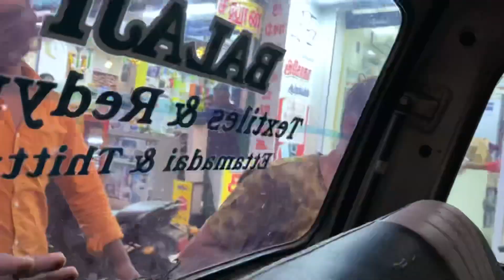Navratri 3rd Day❤️|| Thirparappu Waterfalls😍🌳|| Khushbu Mali Official 😍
Kesa laga aapko humara vlog